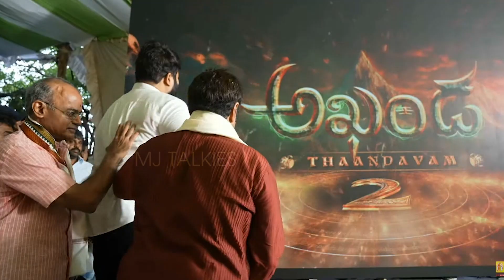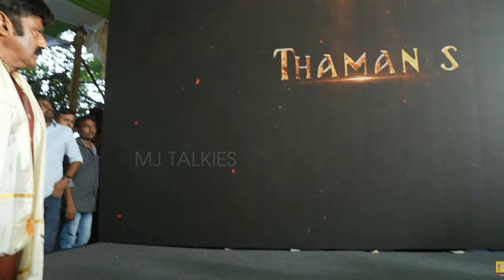Balakrishna Reaction After Seeing Akhanda2 Thaandavam GLIMPSE | Thaman | Pragya Jaiswal | Boyapati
Indian Waves is a channel that aims to inspire you with Knowledge based Videos and also about to travel the world and teach you how to capture your journey along the way. Indian Waves Designed to make Travel & tourism, Historical places, best & beautiful places, Indian Historical Places, Entertainment and Many Interesting facts all over the World.